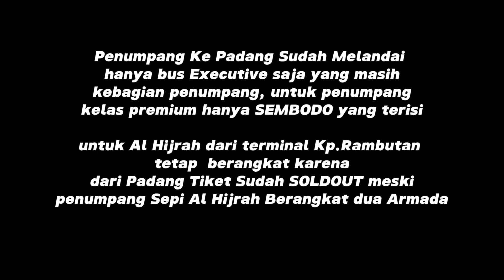PENUMPANG-nya ADA DI PADANG 2 [Dua] BUS AL HIJRAH TETAP BERANGKAT AL HIJRAH PARLENTE SCANIA K410iB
Video Keberangkatan Terminal Kampung Rambutan, Jakarta
PAGI HARI Rute TransJawa dan Sumatera

Efek Arus Balik Mudik 2024 Masih Terasa, banyak bus masuk, untuk keberangkatan ke Sumatera sudah melandai begitu juga trans Jawa

Bus Sumbar Pendatang baru Al Hijrah berangkatkan 2 Armada sekaligus Suites Family Class dan Royal Platinum Tronton

Dari Terminal Kampung Rambutan Sepi Penumpang, namun bus tetap berangkat karena penumpang di Padang Sumatera Barat sudah membeli tiket Arus Balik ke Jabodetabek

Untuk MIYOR yang baru tiba sehari sebelumnya 15 April 2024 malam istirahat sejenak ada dua armada  Ultimate Class CAMEROON dan DreamClass VELAGO

Dijadwalkan berangkat tanggal 17 April 2024